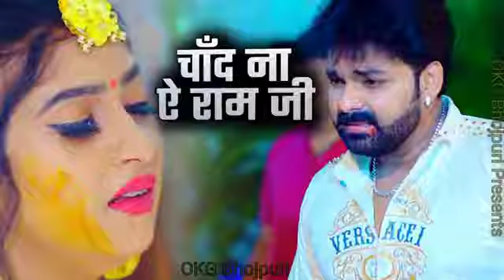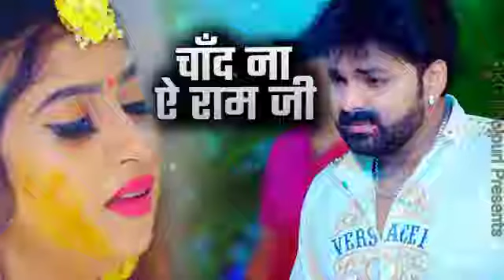chand kabo na ye ram ji pawan singh new sad song